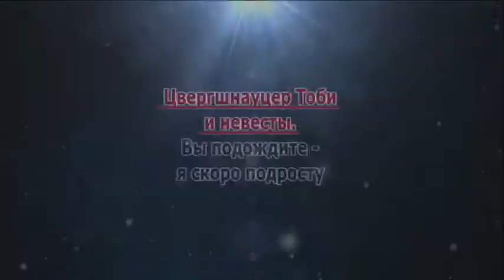Цвергшнауцер Тоби и....невесты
Рост - не помеха :)